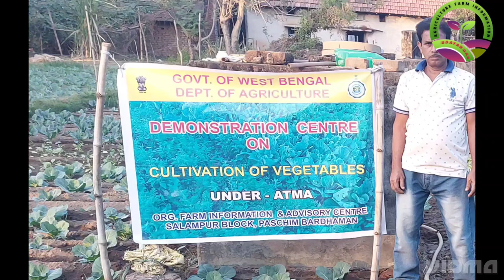Pink Yellow Cauliflower Farming l Color cauliflower Cultivation l Carotena, Valentena, ATMA Salanpur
Pink & Yellow Cauliflower Farming l Color cauliflower Cultivation l How to Cultivate Clolour Cauliflower l Pink, Yellow & Green (Broccoli) Cauliflower l Carotena & Valentena Variety , ATMA Salanpur